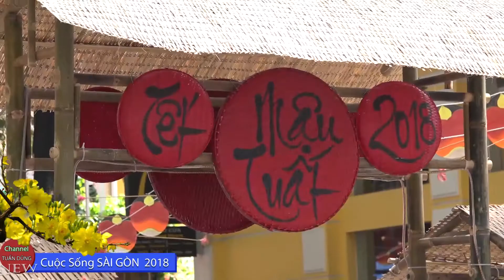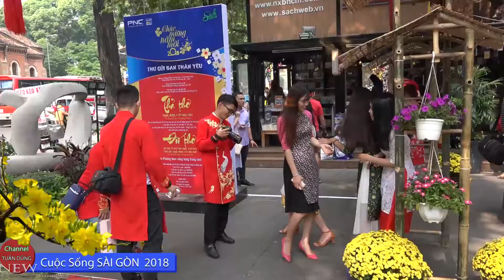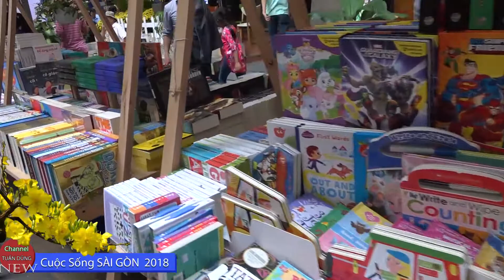PHỐ BÁN SÁCH 2018 / DŨNG ĐỊNH KÝ